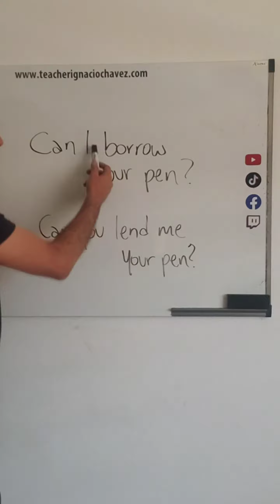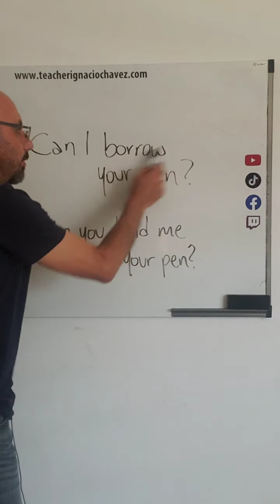Borrow vs Lend